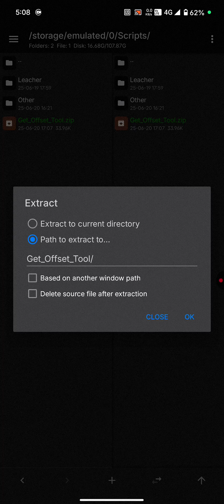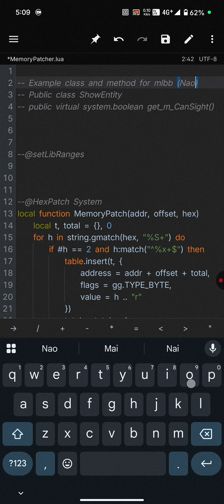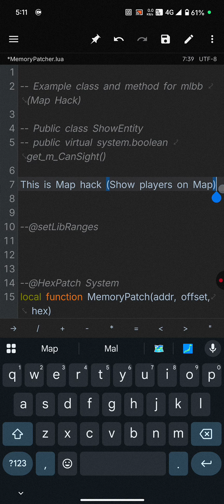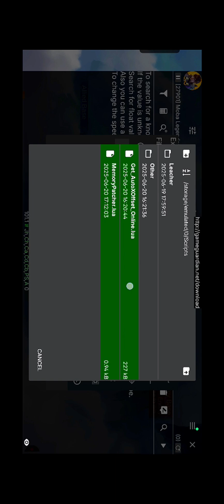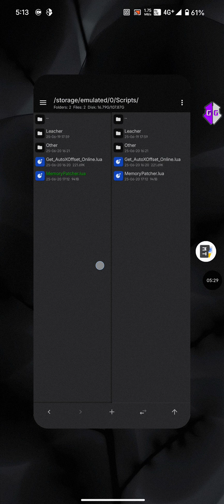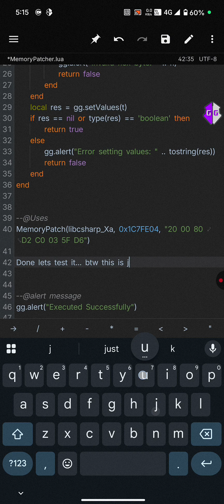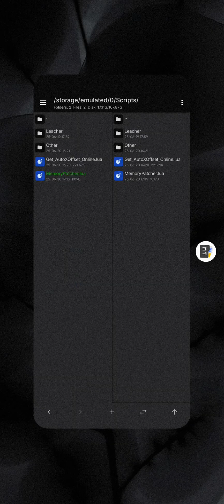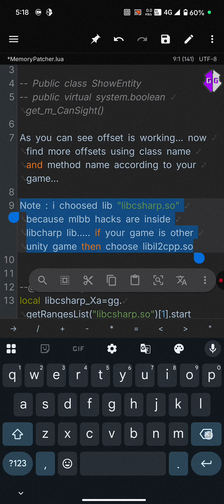Get Offset From Class and Method Name 🔥 | Bypass Game Protection 💯.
By using this script you can extract game original offset by using class and method name 🔥. Support any unity game. Very easy way to get offset from protected or non protected games in just one click ⚔️. Also get game original lib range to hook accurately 👍.

game guardian script tools